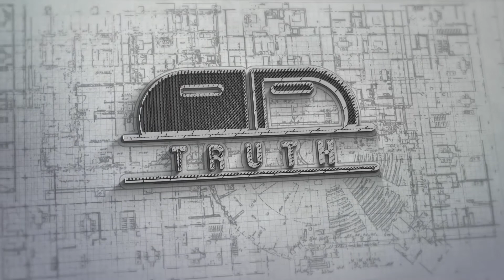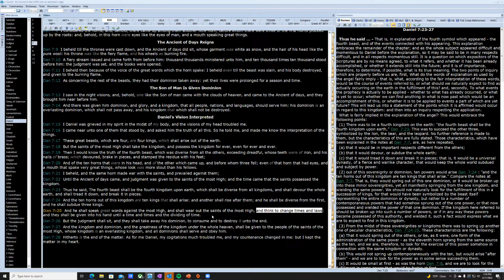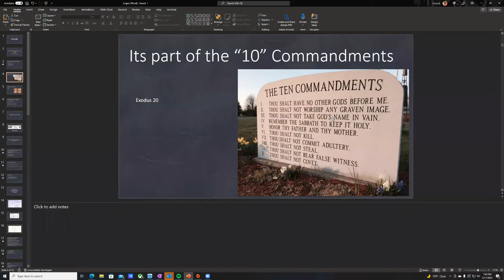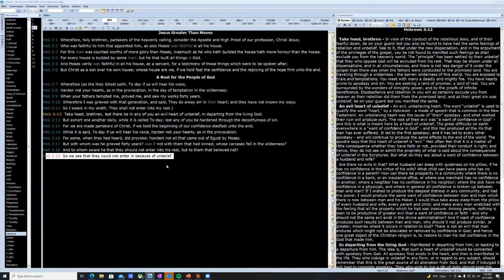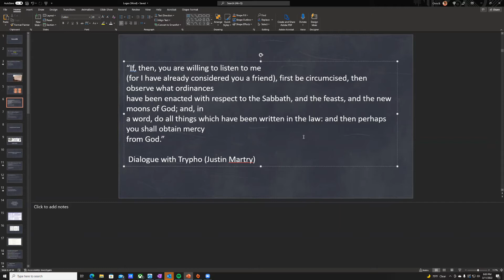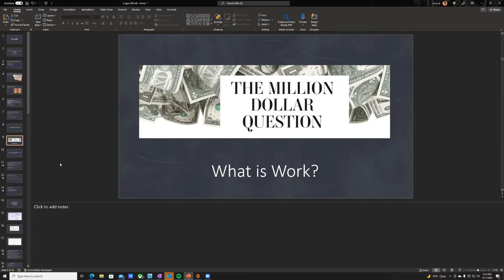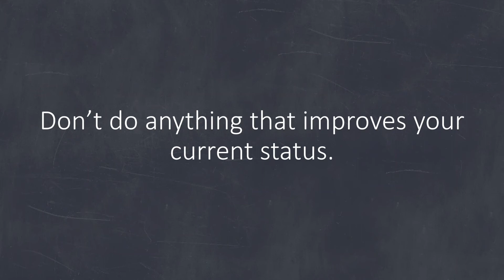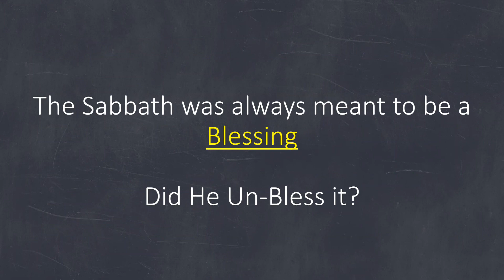Was the sabbath day abolished - Part 2 - Hebrews 4 explained